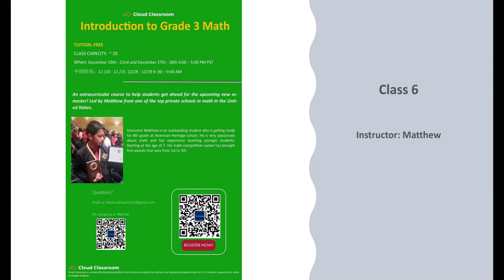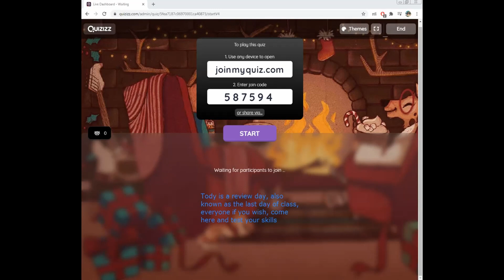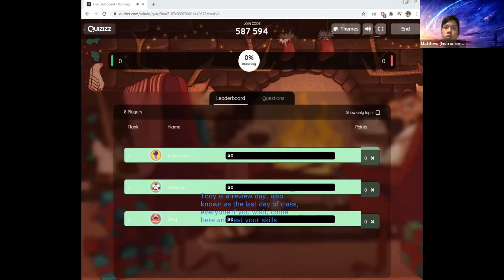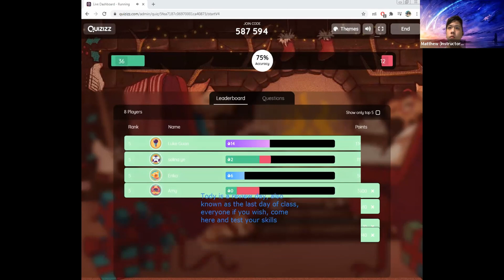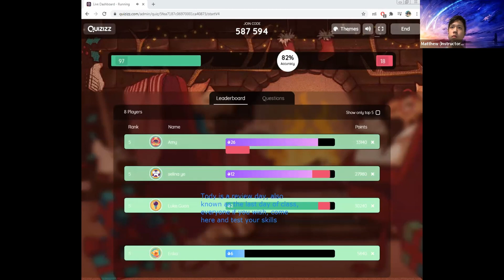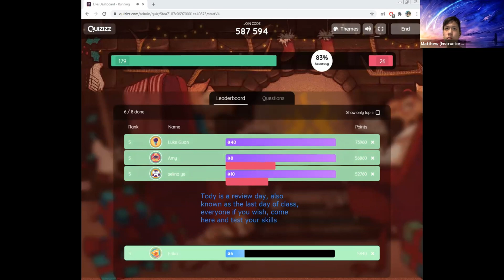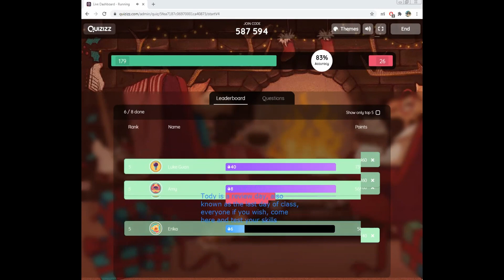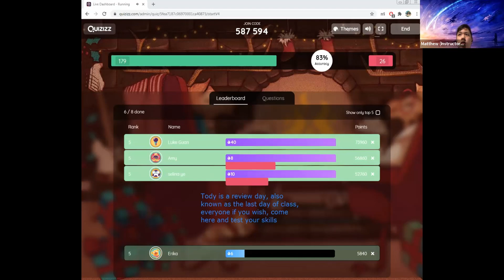Cloud Classroom 2020 Winter, Introduction to Grade 3 Math, Class 6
Cloud Classroom 2020 Winter
Subject: Introduction to Grade 3 Math
Class 6
Instructor: Matthew